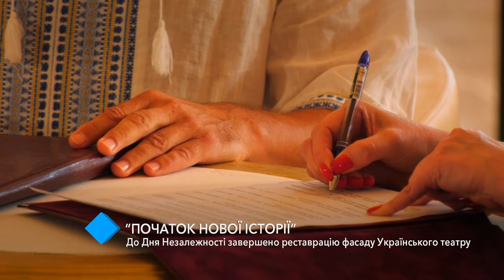В Одессе после реставрации открыли Украинский театр